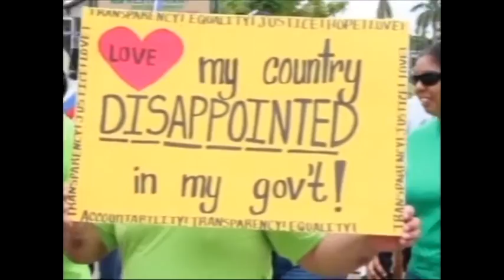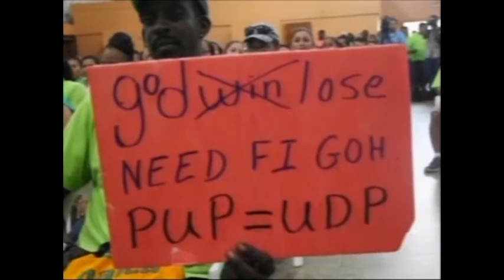MINISTRY OF EDUCATION (SCIENCE & TECHNOLOGY), CULTURE, YOUTH & SPORTS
Minister of Education, Culture, Youth & Sports
Deputy Party Leader Hon. Patrick Faber